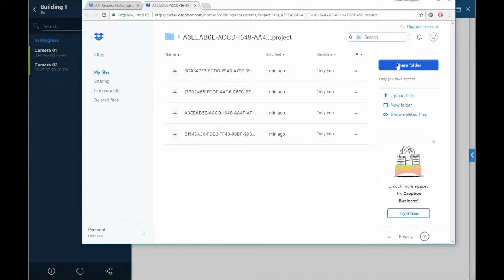Bosch Security - Project Assistant software - (Optional) Step 10: Cloud - Share project in Dropbox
After synchronizing your project with Dropbox, share it someone you trust (colleague or client for instance).

Available for Windows and iOS and Android.